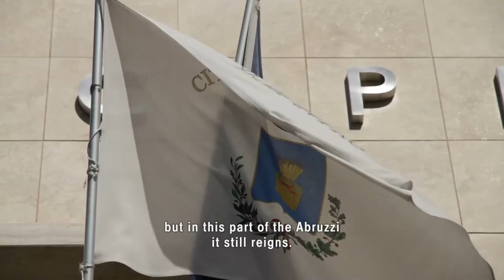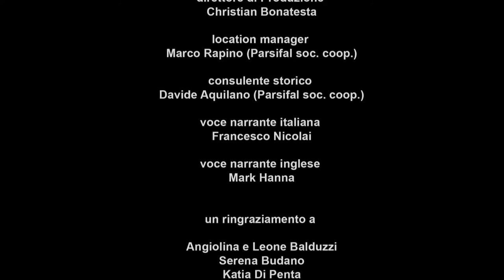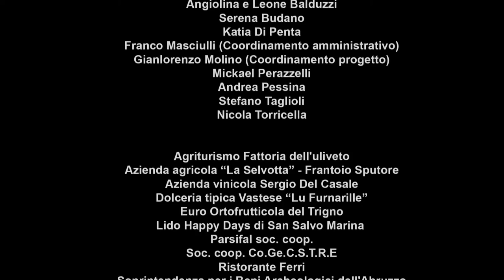San Salvo. Amore a prima visita. English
The first and immediate impression one has when visiting San Salvo is without a doubt that of an active city, rich in industrial, agricultural, commercial and tourism activities. In the last 50 years it has been an important reference point for the job market and for economy of the area, so much that the city has been named in the list of the Top One Hundred Municipalities of the "Piccola Grande Italia" ("Small Big Italy"), boasting an impressive demographic growth.
In the last few years the city turned into a modern tourism spot, albeit mindful of preserving the environment. However, in order to understand the history and the unique identity of the city, one must start from its historic downtown, which finds its core among the beautiful palaces of Piazza San Vitale, where several mosaic flooring, burial places and air vents belonging to a Roman aqueduct are still visible.
Here, in front of Porta della Terra, one can find the heart of the city, illustrated by the Archaeological Park of Quadrilatero, an outdoor museum that allows a trip back in time by almost 3,000 years, following all the development phases of the city.
Furthermore, just outside the historic downtown, recent digs discovered the ruins of the ancient Abbey dedicated to the Saints Vito and Salvo, currently under the care of American and European archeologists.
The Church of San Giuseppe, at the centre of the medieval village, holds in its chapel the vestments of the patron saint, San Vitale, which represents another reference point for the community.
The Patron Saint Celebration is held on April 27 and 28, and the Saturday before the celebration a parade of carts and tractors decorated with flowers and ribbons re-enacts the tradition of bringing wheat to the mill. In the plaza, women knead and cook in copper cauldrons the "sagnitelle" pasta, which are then eaten in company along with taralli, blessed during the church service.
A little further from the city, there is the San Salvo Marina, where every year the Blue Flag of Europe, placed on the 2500 meters long beach, which boasts a light and fine sand, waves in the wind.
This coastal stretch boasts a unique environmental habitat: the dunes are safeguarded in order to preserve the spontaneous coastal vegetation starting from the Botanical Mediterranean Garden to the first and largest botanical garden of the Abruzzo region, a great natural sea-side park, an ideal habitat for marine birds and marsh tortoises.
On the southern side of the Marina, the brand new Tourist Port boats its 300 docking spaces, improving what the tourism facilities of the area.
San Salvo is also famous for its vast peach orchards: hundreds of cultivated hectares with a variety of quality peaches which made San Salvo the leader of the "City of Peaches" national committee.